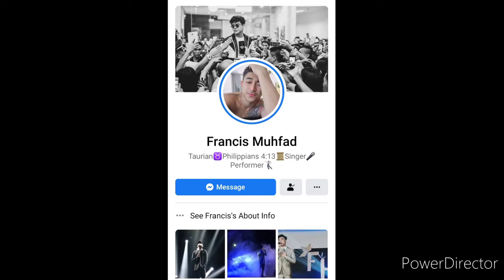Male Transition Timeline | Francis Muhfad